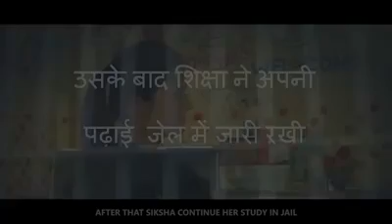Good Girl Har Ladki Shikhe kutto ka samna karna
Video from Tanweer Ahmed